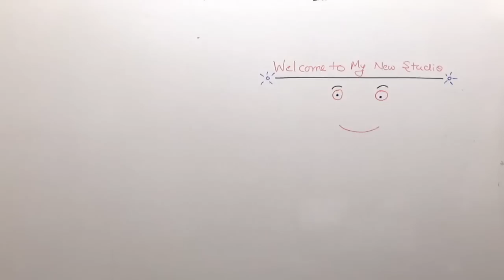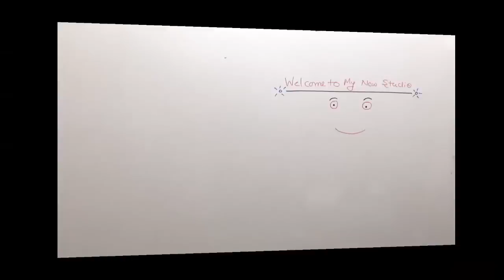My New Studio